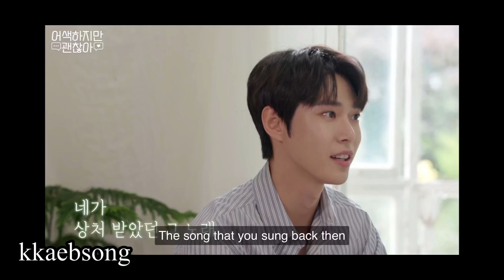Renjun sing his national song for 1 minute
Videos links
0:00 - DOYOUNG and RENJUN on a Hot Summer Day | Awsaz the First | It's Awkward But It's Ok
0:11 - [Un Cut] Take #2｜Track Video Behind the Scene
0:15 - 똑똑똑~ 오싹한 화채 왔어요~🍉😱 EP.2 | 한 여름 낮의 꿈🌞
0:33 - 본격적으로 기릿💚디스이즈스물
0:45 - [N'-82] ❄️SNOW DREAM❄️ Sapporo Dreamies #2 ㅣ The Snow Is Beautiful！
The song that Renjun Is Cha Soo Kyung- Can’t Foregive ( Temptations Of Wife OST)